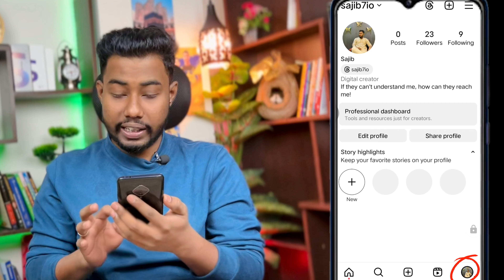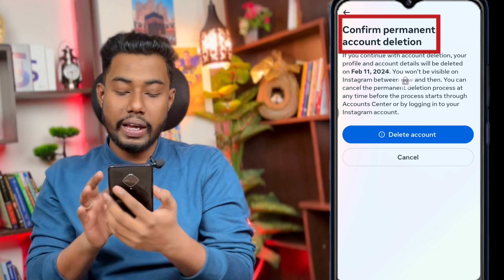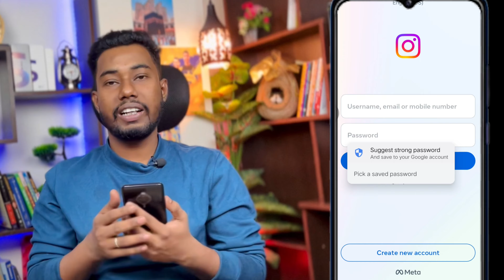ইনস্টাগ্রাম একাউন্ট ডিলিট করার নিয়ম | instagram account permanently delete kivabe korbo